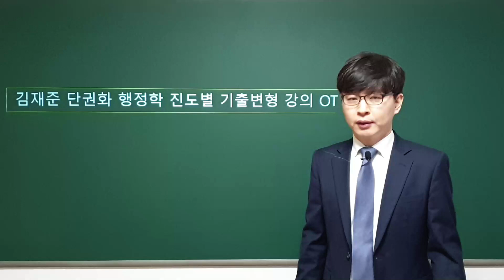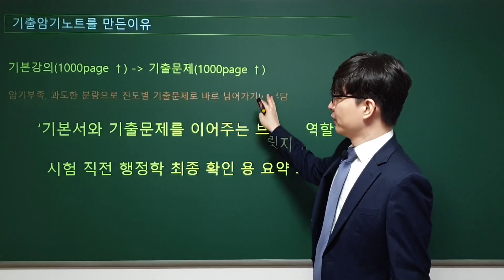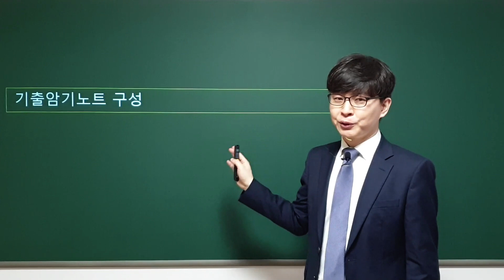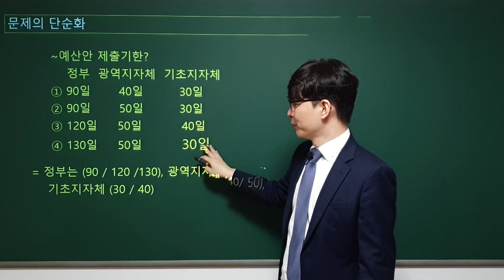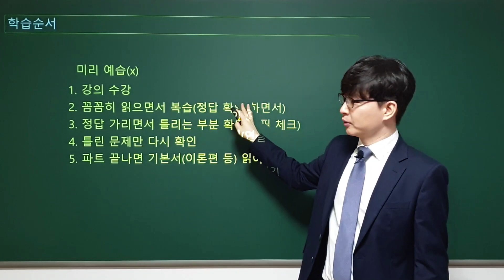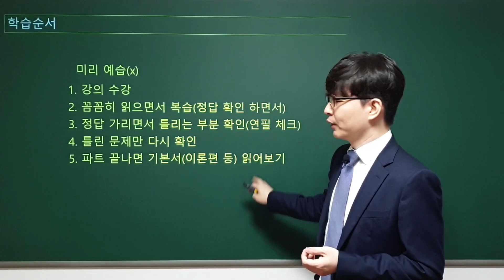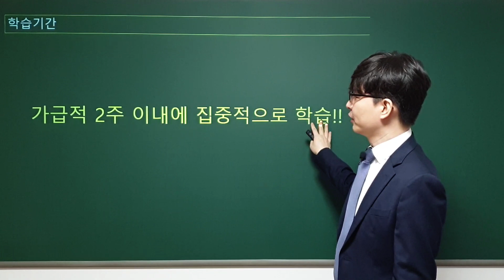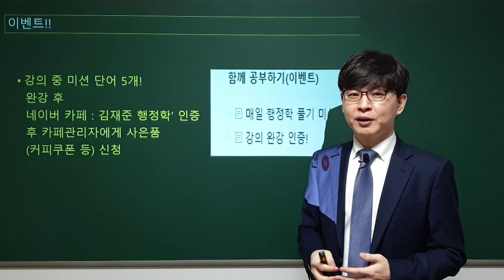단 10일간 10개년 공무원/군무원 7·9급 행정학 기출문제 2회독 하기 | 김재준 단권화 행정학 | 에어클래스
단 10일간 10개년 공무원/군무원 7·9급 행정학 기출문제 2회독 하기